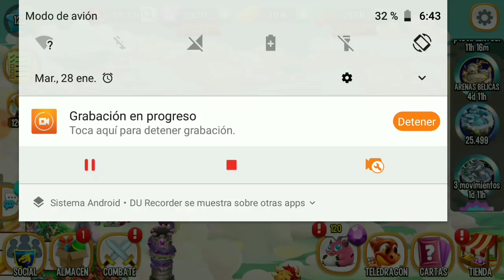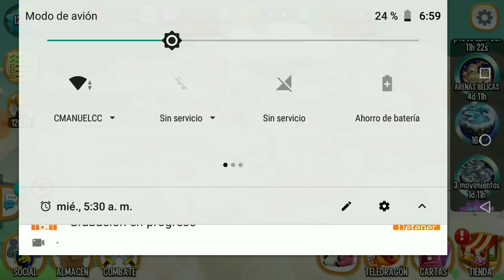ASI GANA LOS 2 DRAGONES NUEVOS DE LA ISLA ICEBERG! 😍 - RUTA FINAL PASITO A PASITO | DCMANUEL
Qué tal amigos(as)! 😉✌️
Ahora ganemos los 2 dragones nuevos con la última ruta que tenemos creada amigos! gracias a mi buen amigo Esrel Torres que mejoró mi ruta ya podemos obtenerlos ;D  ✌️😎👍

LINK DRAGON CITY 9.8 (Actualizado al Jueves 24 de Octubre del 2019) APK

Únete a "DC Leyendas" Un grupo para compartir tu progreso y conocer amigos de Dragon City!

MÁS INFORMACIÓN DE EVENTOS!:
Página de Esrel Torres:

Dragon serafin polar
dragon granizo
isla iceberg
dragon serafin polar y dragon granizo obtenidos